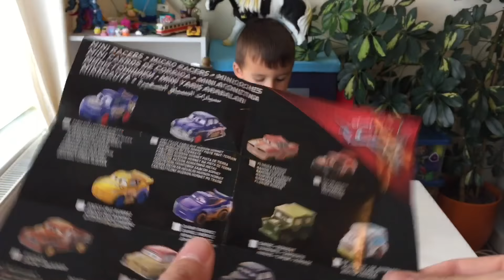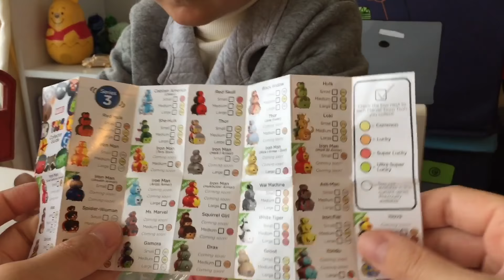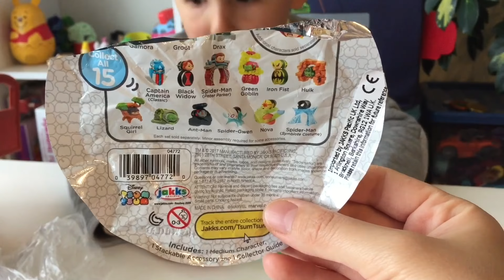Пираты Карибского моря Фигурки Disney Pirates of the Caribbean toys!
Открываем сюрпризы с фигурками Пираты Карибского моря!

Today we are opening the boxes with Disney Pirates of the Caribbean!